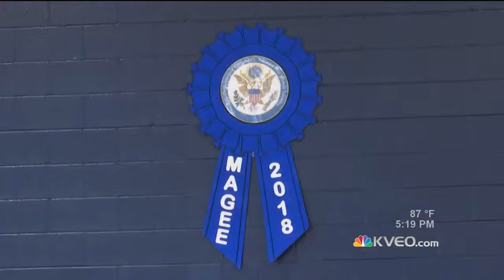Edinburg CISD Celebrates Blue Ribbon Campuses